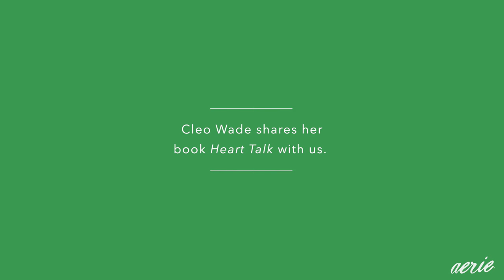“a love note to my body,” A Poem By Cleo Wade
Artist, Poet & AerieREAL Role Model shares her book Heart Talk with us.